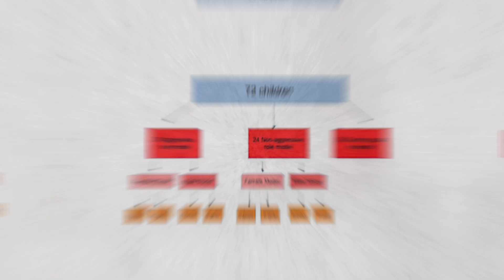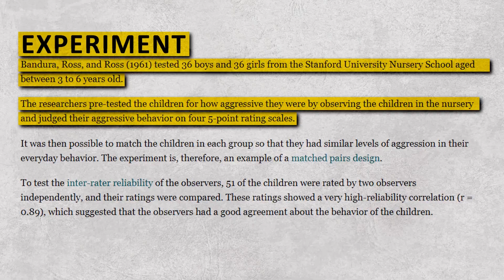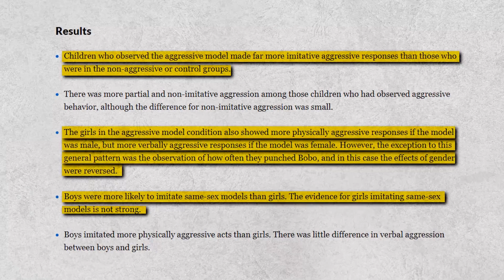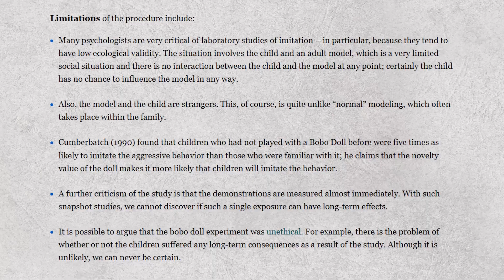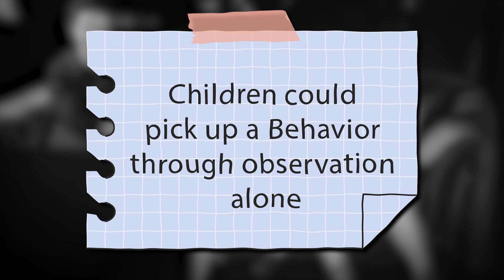The Bobo Doll Experiments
In psychology, behaviorism is an approach that assumes all behaviors are responses to certain environmental stimuli. It is based on the knowledge that reinforcing a behavior encourages it while punishing it diminishes it.

From 1961 to 1963, psychologist Albert Bandura conducted a series of experiments now known as the Bobo Doll Experiments. These experiments challenged behaviorists, to an extent, in asserting that behaviors can be learned through imitation. More specifically, the central question was: Are aggression and violence learned behaviors?

The experiment was simple: young boys and girls would be selected and then separated into control, aggressive, and non-aggressive groups.
The children in the aggressive group would observe an adult model verbally and physically harass a bobo doll. In contrast, the children in the non-aggressive group would see the adult model playing with the doll.

The children were then left seemingly alone and allowed to interact with the bobo doll themselves; their behavior was observed.

Additionally, Bandura would test this experiment two years later, with the adults being rewarded or punished for their aggressive behavior toward the doll.

Bandura made a series of predictions as to how the experiments would turn out:

Children who observed aggressive adults would be more likely to be aggressive in their absence.

From most to least aggressive groups, the aggressive, control, and non-aggressive models would be used.

Children would be more likely to imitate adults of the same sex.
Boys would turn out to be more aggressive than girls.

The main experiment’s subjects were 36 boys and 36 girls selected from Stanford University Nursery School; their average age was four years and four months.

Each group consisted of 24 children—12 boys and 12 girls. The groups were further separated, with six children of each sex exposed to a model of the same sex while the other six were exposed to a model of a different sex.
After being individually tested, the children were exposed to the bobo doll and a combination of aggressive and non-aggressive toys. The results were as follows:

Boys imitated same-sex models more often than girls.

Girls with male models were more physically aggressive, while girls with female models were more verbally aggressive — though girls overall tended to be more aggressive verbally than physically.

Children with a violent model were likely to imitate the exact behavior they observed.

Boys who observed a different-sex model behave non-aggressively were more likely to exhibit violent behaviors than boys in the control group.

Boys who observed male models act violently were more likely to exhibit violent behaviors than those who watched female models act violently.

In line with Bandura’s prediction, boys were indeed confirmed to show more aggressive behaviors than girls. Overall, 270 instances of aggression were observed in boys compared to 128 in girls.

In his follow-up study, Bandura concluded that children who saw the adult models being rewarded for their violence were more likely to show violent behaviors themselves. In contrast, those who observed the models being punished for aggression were less likely to show aggression.

Although the experiments seem conclusive, there are some well-founded criticisms of them. Those include:

Children were chosen from a narrow pool, being somewhat similar in their racial and socioeconomic backgrounds — selection bias.

The results were collected immediately, making it difficult to analyze long-term effects.

Non-human doll — acting violently with a toy is different from acting violently toward a human.

What can be learned from this is that although behaviorist ideals certainly did affect the experiments (when children saw models being rewarded/punished for violence), it is still arguable that the children could pick up a behavior through observation alone.

Sources:
Bandura and Bobo - Association For Psychological Science
Behaviorism - Stanford Encyclopedia of Philosophy
Bandura’s Bobo Doll Experiment On Social Learning - Simply Psychology
Bobo Doll Experiment - Explorable